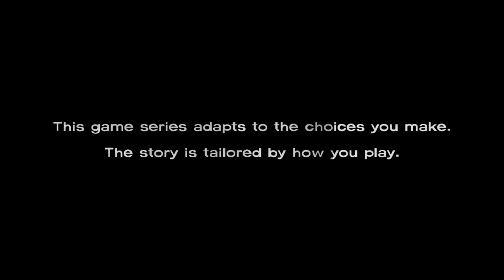Kate Plays The Walking dead Part 1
You may have turn up the sound the mic audio is low so yeah Enjoy!